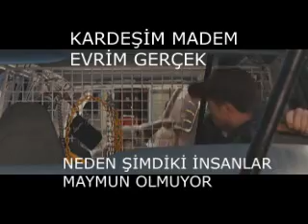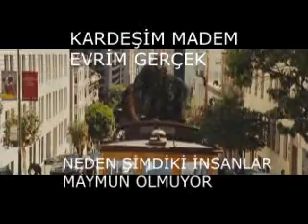agalarla evrim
beatifulaçık kapalı maraton taraftar taraftarı beste tezaruhat şarkı sezen aksu gençfenerbahçeliler gencfenerbaheliler gencfb genç genc gençfb kadıköy kodıkoy mecidiyeköy kazan kervangeçmez cimbom göztepe goztepe karsiyaka karşıyaka ksk gozgoz gözgöz antep denizlispor incredible amazing şovu kazan deplasman otobüsü taraftarı seyirci seyircisi karagümrük kasımpaşa konfeti süper Tuğba özay manken mankenler etek frikik göğüs göt kalça gizli çekim zürriyet magazin tuğba ekinci tugba çağla şikel ebru şallı hilal cebeci bacak pınar altuğ demet akalın esra balamir eylem kurtlar vadisi terör sibel can hande ataizi sibel kekili ünlü ünlüler cansu dere deniz seki aysun kayacı aysu hadise gulsen gülşen gizem özdilli şenay akay yeliz yeşilmen yesilmen hot turkish delight seksi harika inanılmaz super supporte flare flame mesale maytap denizli süper lig süperlig ankara besiktas kartal cimbom 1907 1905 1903 şarkı beste otobüs deplasman sing singing song futebol fussball tifosi river boca best legend republic of besteler şarkılar deplasmanda rico ricardinho delgado hasan sas hakan sukur alex tuncay appiah kezman aulerio en iyi goller gol şiddet mevzu olay olaylar şükrü saraçoğlu alisamiyen ali sami yen telegolfutbol tribün sefa deplesman hools alen match amazing turk turkish crazy taraftar inönü sakarya göztepe karşıyaka Fiorentina Atalanta Milan Roma Ascoli Empoli Lazio Udinese Torino Sampdoria Parma Genoa Bologna gate13 gate7 video Juventus Pescara Piacenza Lecce Real Madrid Lens Marseille lyon güldür güldür bkmRotterdam rangers celtic Panathinaikos AEK Athens Olympiakos Levski Sofia Slavia CSKA Marek Dupnitsa champions leauge Super Cup goal love Newell Old Boys colombia America San Lorenzo Luis Tecos PalmeirasBNew England Santa Cruz Racing Club Atletico Independiente Cruzeiro Goias Ponte Preta Flamengo Gimnasia Plata Internacional Fortaleza Drogheda Santos Vasco Da Gama Juventude türkiye Fortaleza teksas bursa ankaragücü gecokondu çinçin kavga mevzu deplesman otobüs meşale tribün stadyum antalya bursa bursaspor spor beşiktaş galatasaray çarşı carsi ultraslan gençfb fenerbahce fb fener aslan kartal bjk gs trabzon trabzonspor konya nalçaçılar telegol konuşma gaf alisamiyen inönü yusuf-arda deniz msn taksim beyoğlu sex ANTALYA güneş James Dean evrim ally ısparta apollo olbia light hause akdeniz akşamları Rusia oteller masörlük czn burak hiko baba Jolly Joker limanda içmek clubber dans thai masajı JEAN BANK ortam yapmak ve akmak sky ve sobe beach şahan koca kafalar cem yılmaz beyaz şaban şener şen carsi besiktas fenerbahçe galatasaray ultras gfb taraftar kadıköy supporter derby maçı stadium futbol tribün sefa deplesman hools alen match amazing turk turkish crazy taraftar inönü sakarya göztepe karşıyaka Fiorentina Atalanta Milan Roma Ascoli Empoli Lazio Udinese Messina Cagliari Palermo Torino Sampdoria Parma Genoa aziz bircan barış ersin cin ali akkan kandemir İBRAHİM TATLISES YENİ ALBÜM TATLISES 2006 ANKARALI NAMIK GÜDÜLLÜ ERGÜN ANKARALI TURGUT HOVARDA SONSUZ AŞKIM ARİF ALTUNKAYA ZAHİDEM YOZGAT SÜRMELİSİ KARAKIZ KARA KIZ MEHMET KAYIK HALİL ERKAL TANER OLGUN İBRAHİM TATLISES ANKARALI ÇOŞKUN NEŞET ERTAŞ EROL CÖKE CÖKE KIRŞEHİRLİ HASAN MERAL NURAY HAFİFTAŞ SILAYI VER HASAN MERAL METİN ÇELİK MURAT KARACA ŞENTEPELİ ŞÜKRÜ KARAMURAT BURÇAK GÜLŞEN KUTLU NAZLI ÖKSÜZ GÜRAY EBRU GÜNDEŞ MÜJDE SEDA SAYAN SUAT MERİH GÜL ÇOŞKUN DİREK BEYAZ SHOW ZAGA OKAN BAYÜLGEN AVRASYA TV SHOW TV STAR TV GÜNGÖR KAHRAMAN KORHAN GÜLDEREN KEMAN BAĞLAMA SAZ DARBUKA KÜÇÜK NEŞET NEŞET ÇELEBİ ALİ ARSLAN DURSUN UÇAR AŞIK GÜLABİ ALİŞAN ANADOLU CANKAN BURÇİN HATİCE GÜLAY  ercik sik amcık kahpe oruspu pust ercüx fenerbahçe galatasaray fb bjk beşiktaş komedi sex genel ev oyun gs futbol müzikaykut elmas, aykut elmas vine aykut elmas en komik vineları aykut elmas ramazan vineları aykut elmasla ramazan özel aykut elmas iftar vakti aykut elmas iftar özel aykut elmas iftara doğru aykut elmas iftar vineları aykut elmas 2020 vine aykut elmas ekim izmir deprem 2020 vine yurdum insanı yurdum insanı komik en komk yurdum insanı videoları gülmek garanti yurdum insanı freud fetih lokum medya gülmekten sıçırtan komik türk videoları gülmekten sıçırtan yurdum insanı en komik türk videoları komik montaj izle komik montaj derlemesi gülmeme challenge ash montage komik videolar Black pink lovesick girls liverpool iddia.com menajerimi ara inceleme orkun ışıtmak enes batur masumlar apartmanı emanet masterchef kuzey yıldızı doğduğun ev kaderindir haber mero konuşanlar kırmızı oda eşkıya dünyaya hükümdar olmaz eşkiya fragman czn burak aykut elmas aykut elmas ile osmanlı tarihi tarih aykut elmas tarih meme ronaldo gol juventus deprem amerika bilal göregen arka sokaklar fragman yasak elma haber netflix ekonomi barış özcan yusuf şakşak BTS Life Goes On Mesut Can Tomay ali biçim playstation 5 doğduğun ev kaderindir blacpink gönül dağı sen çal kapımı tiktok tik tok zeynep bastık konuşanlar enes batur kaza reynmen ofis gerçek vaka covid mutasyon cemre solmaz muratabigf bege psg barcelona